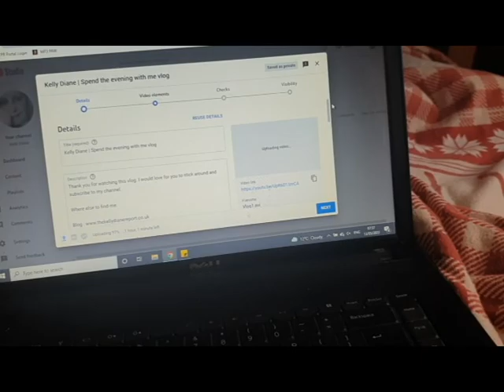Kelly Diane | Weekend Vlog | Long Walks & Sale Shopping